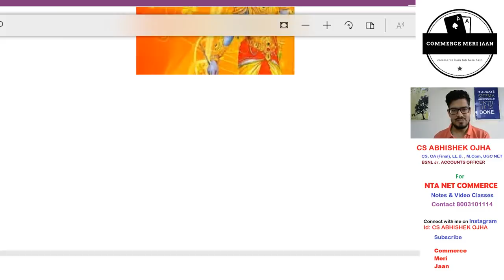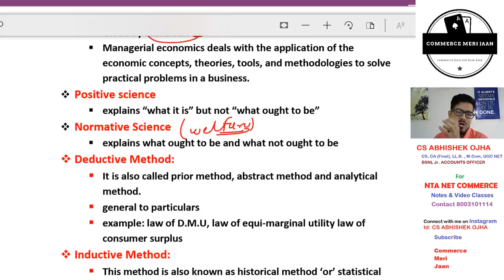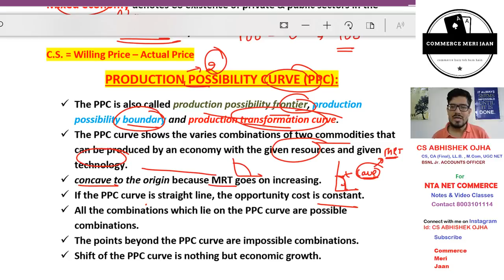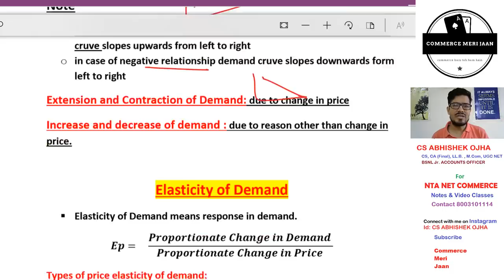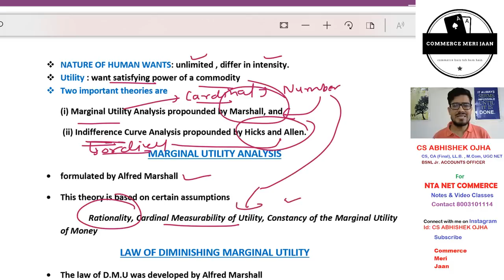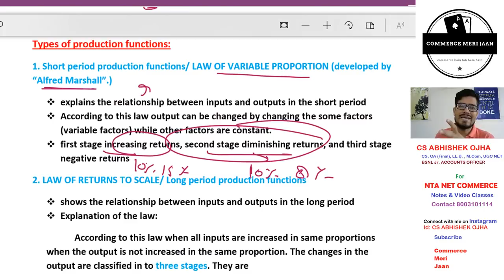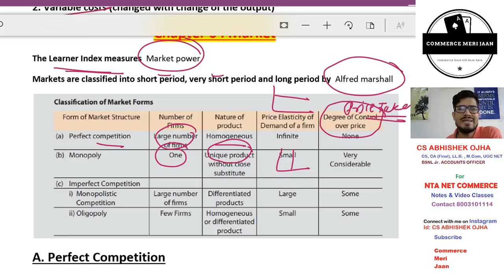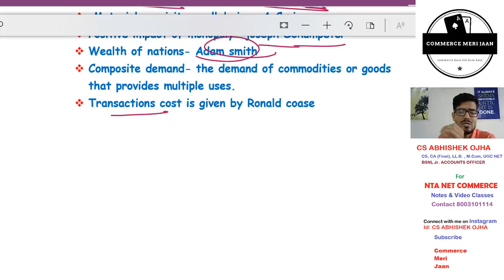Ramban of Economics | Revision Class of Economics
Ramban_of_economics

Useful for
NTA NET COMMERCE, Management , Economics
SET Exam
SSC Exam
CA Foundation
CS Foundation
CMA Foundation
Other exam
 Sybscribe Commerce Meri Jaan on Youtube
 Commerce Meri Jaan provides you full video classes on commerce exams.
 Economics in just 16 pages

economics full class